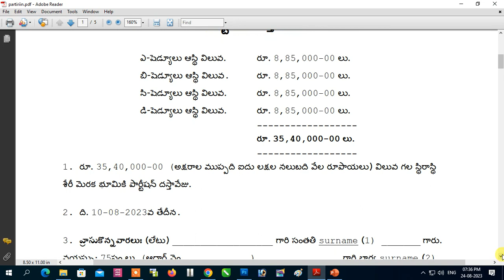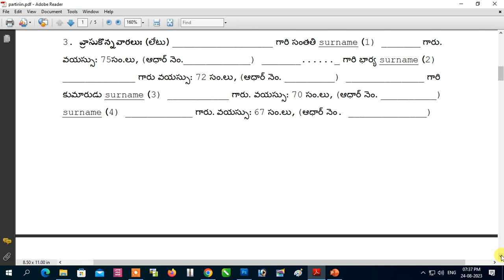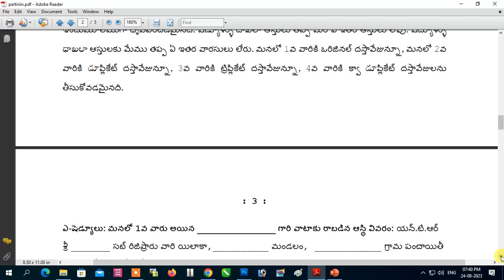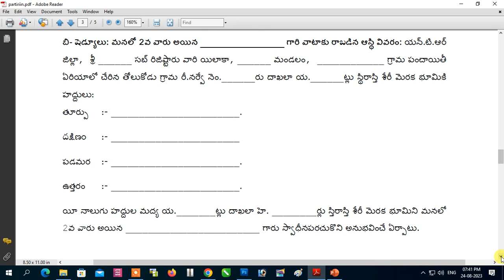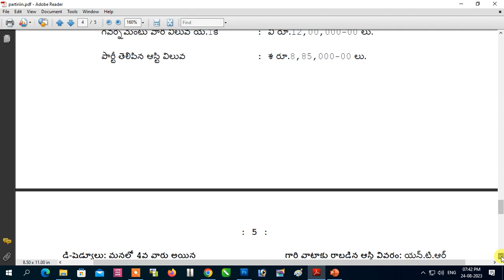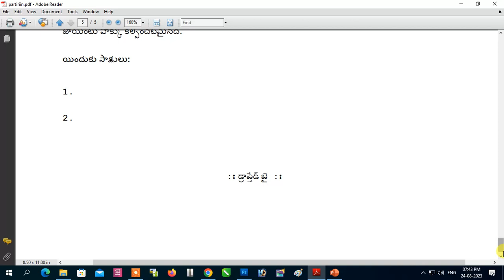How to write Partition Deed Basic Format ? || పార్టీషన్ దస్తావేజు రాయటం ఎలా?